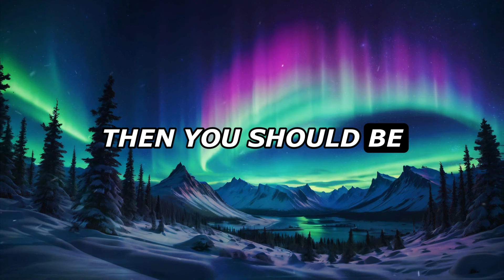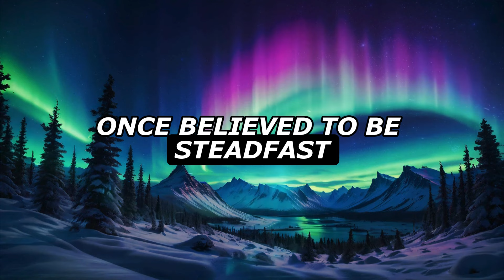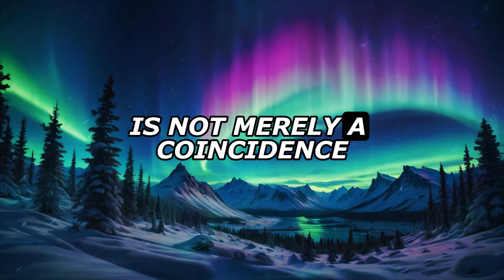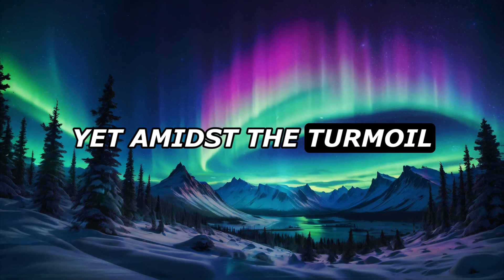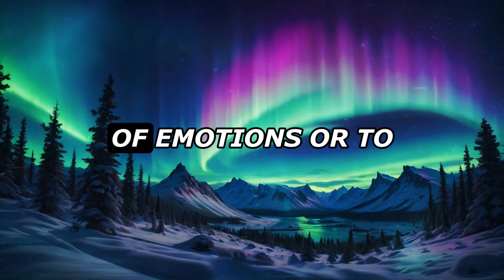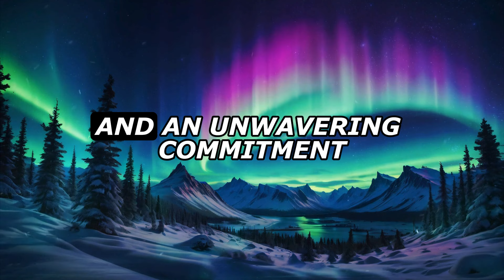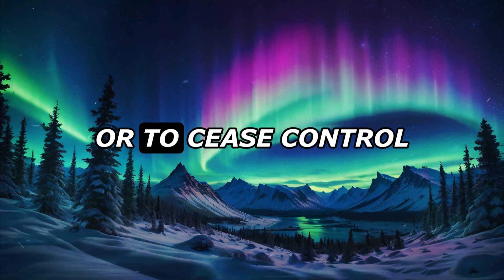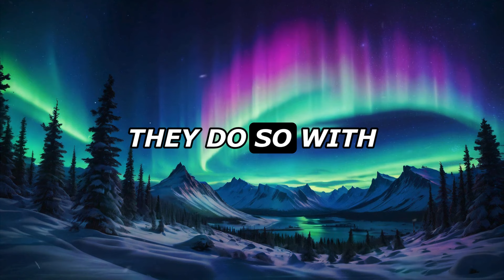This person is finally breaking all the ties with you because this woman gave them a letter about...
This person is finally breaking all the ties with you because this woman gave them a letter about... | God's Message

This video includes all these searches:
Divine Guidance Today
Today's Divine Message
Today's Message from God
God's Daily Message
Daily Divine Guidance
Angel's Message Today
Angelic Guidance Today
Angelic Message for Today
Today's Angelic Guidance
Angel's Message for Me Today
Angel's Message for You Today
Today's Angelic Insight
Today's Message from Angels
Daily Angelic Guidance
Angelic Message of the Day
Universe's Message Today
Cosmic Message Today
Universal Message for Today
Today's Universal Guidance
Universe's Message for Me Today
Universe's Message for You Today
Today's Cosmic Insight
Today's Message from the Universe
Daily Cosmic Guidance
Universal Message of the Day
Aries Today
Taurus Today
Gemini Today
Cancer Today
Leo Today
Virgo Today
Libra Today
Scorpio Today
Sagittarius Today
Capricorn Today
Aquarius Today
Pisces Today
Tarot Today
Tarot of the Day
Daily Tarot
Tarot Card Today
Today's Tarot Reading
Tarot Forecast
Tarot Predictions Today
Today's Tarot Message
Daily Tarot Insight
Tarot Guidance for Today
Today's Tarot Draw
Tarot Reading of the Day
Tarot Cards Today
Today's Tarot Spread
Daily Tarot Guidance
Tarot Insights Today
Tarot Today's Wisdom
Today's Tarot Pick
Tarot Today's Forecast
Tarot Today's Interpretation